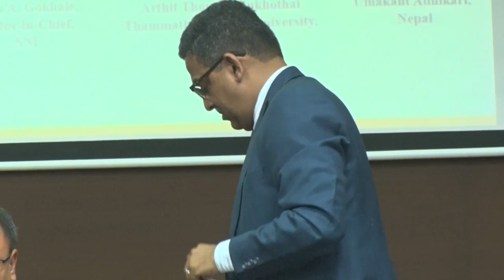Session 1 : Internet and Social Media | Second BIMSTEC Think Tanks Dialogue on RegionalSecurity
27-28 November 2019 - Second BIMSTEC Think Tank Dialogue on Regional Security

Session 1: Internet and Social Media as a Tool for Radicalization –  Bimstec Experience and the Way Forward
Fundamentalist organisations are extensively using the internet and social media as a tool for radicalization and spreading propaganda. Certain BIMSTEC nations have experienced cases of citizens getting radicalized online and actually joining the ISIS. The Third Meeting of National Security Chiefs of BIMSTEC member states was hosted by Thailand on 21 March 2019. The Meeting agreed that member countries would pool their collective resources to upgrade capacities in training, equipment, R&D and sharing of experiences to better deal with emerging threats. Strong anti-terror policies, tough responses and robust intelligence mechanisms will have to be supplemented by means to counter hate-speeches, radical propaganda including those disseminated through social media. A sound de-radicalization strategy and implementable structure is an inescapable requirement to follow-up radicalized individuals. This session aims to discuss:

• Role of State and civil society in addressing the spread of radicalization.

• Means to check radicalization through the internet and social media.

• Avenues for cooperation in addressing de-radicalization on social media.

Chair: Soe Myint, MD-Mizzima, Myanmar

Distinguished Panelists:

• Bangladesh: Shahab Enam Khan, BEI
• India : Shruti Pandalai, IDSA/Nitin A. Gokhale, Editor-in-Chief, SNI
• Myanmar: Dr. Min Zaw Oo, ED-MIPS
• Nepal: Prof. (Dr.) Indrajit Rai
• Sri Lanka: Dr. Sandunika Hasangani, LKI
• Thailand : Arthit Thongin, Sukhothai Thammathirat Open University